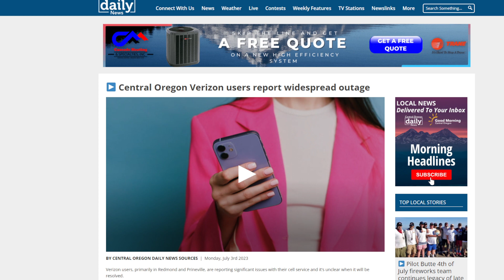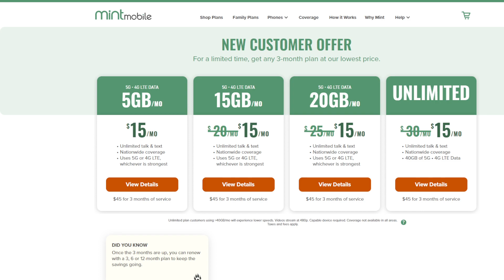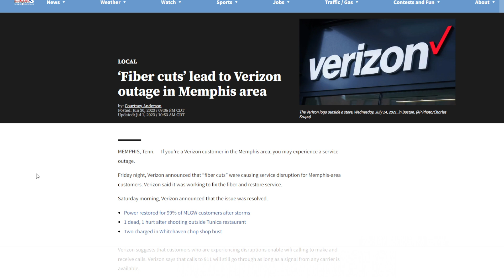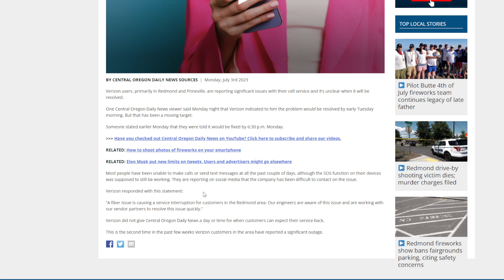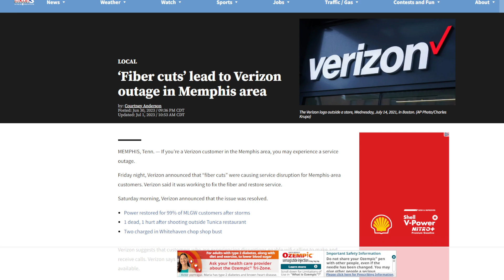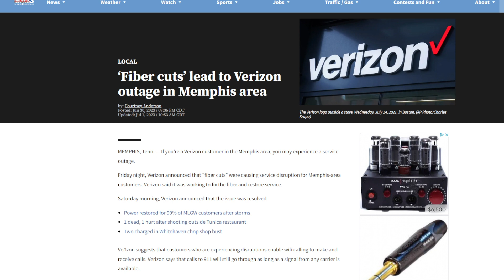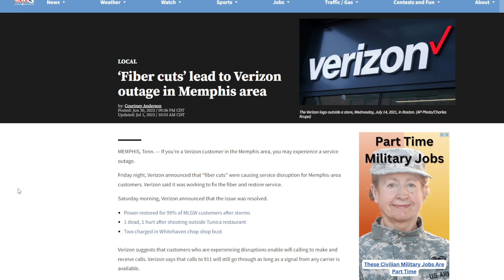Verizon Outages! Impacting You? | Fiber Cuts | Networks Down | 5G | AT&T | T-Mobile | Wireless